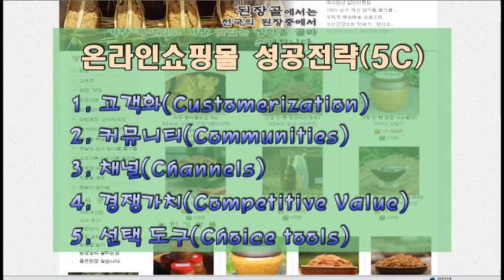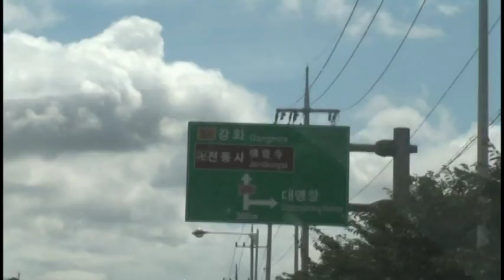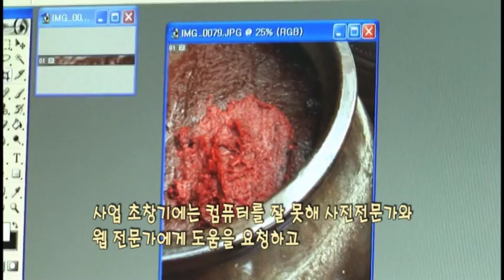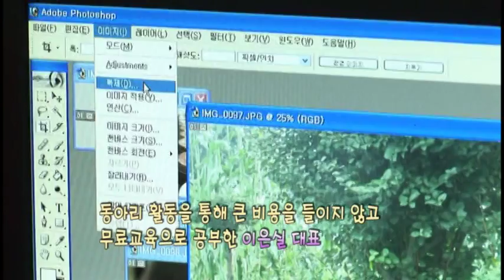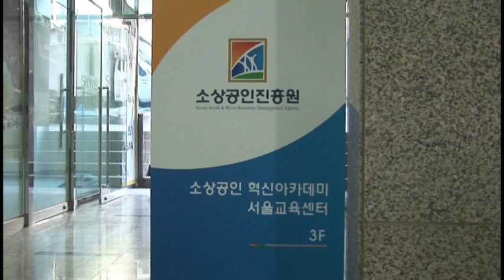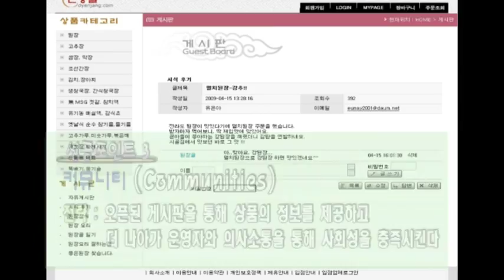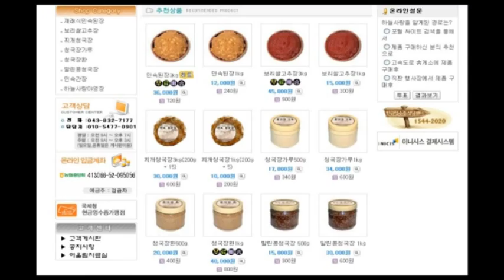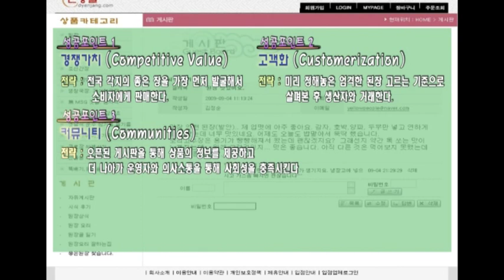주부창업 성공전략 9회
인터넷 쇼핑몰, 차별화된 5C